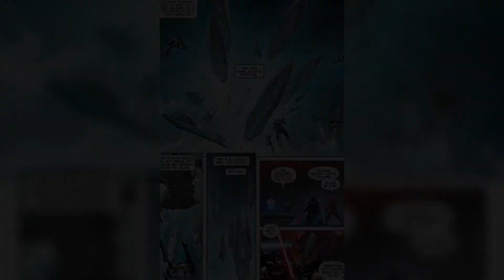The Jedi That Executed Order 66 Again!!